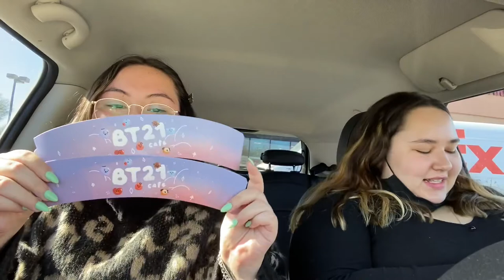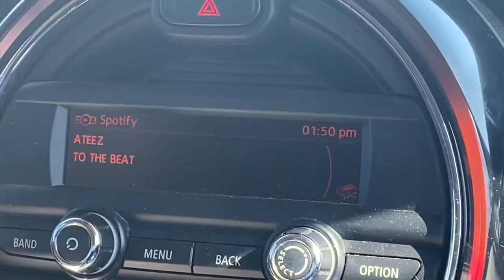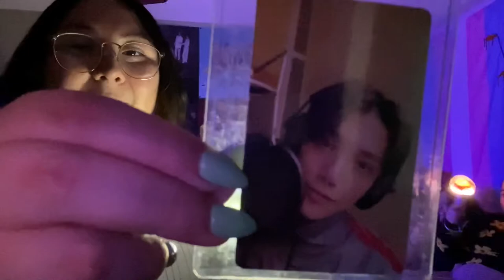vlog; more like optimusfine |BT21cafe event & svt online concert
here we go again! time for another cupsleeve event and online concert